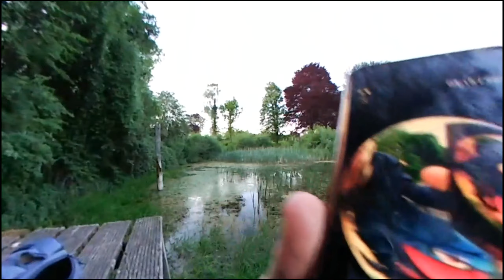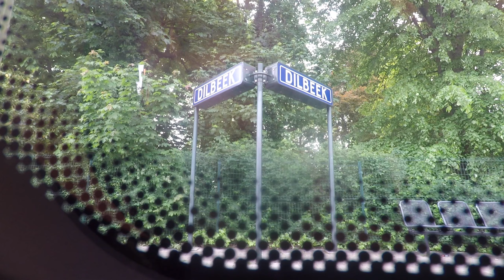VLOG 14 LONGEST FOR NOW S2 (4K)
Beste Kijker,